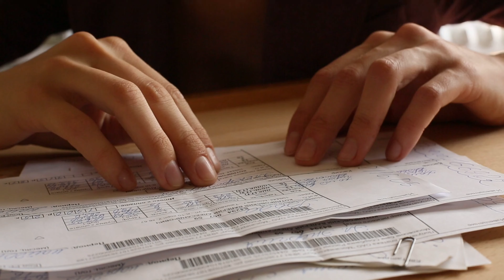रोनित रॉय सहित 90 के दशक मे हिट फिल्मे देकर भी आज 2022 मे इन अभिनेताओ का फिल्मो मे नामो निशान नहीं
Bollywood_all_news_biography_Bollywood_actor_The_actor_of_the_90s_who_ is_not_a_mark_in_ Bollywood_even_today_by__giving_hit_films.

 Friends, you must have seen more than one strong actors in the Bollywood industry in the 90s, who made the audience crazy with their strong acting expressions and their action-filled style in their films, as well as made their film a superhit.  Due to which the audience has not been able to forget those actors of the 90s even today!

 But friends, do you know that there have been some actors who have appeared in the Bollywood industry in the 90s, who are not even named in Bollywood today, yes you heard it absolutely right, then after all, who is the actor of Bollywood industry,  The one who is missing from the Bollywood industry even today by giving hit films, let's know through this video of us today!

 No. (10) Rajat Bedi

 Number 10 of this list is included in the name of actor "Rajat Bedi", who was seen playing a negative role in the film "Koi Mil Gaya", and in this film, he made the audience crazy with his acting and his action-filled style.  Due to which this film was also a super hit, and after that he gave many films, but in the year 2020, he was seen in the movie "Golgappe", after which he has completely disappeared from the Bollywood industry!

 No (9) Nakul Kapoor

 Now let's talk about the actor "Nakul Kapoor", tell that he had made everyone crazy in the Bollywood industry with his strong acting and his passion in the film "Tumse Achcha Kaun Hai" and let us tell you that he did "Tumse Achcha".  After giving a hit film like "Kaun Hai", he has disappeared from Bollywood, due to which he is no longer a name in Bollywood, but now he is settled in Canada!

  No. (8) Atul Kulkarni

 Now let's talk about the actor "Atul Kulkarni", the actor "Atul Kulkarni" was very famous due to his tremendous acting and dialogue in the film "Happy Journey", but at the moment he has been away from the Bollywood industry for many years.  is far away, and today they are living a life of oblivion, who have not been seen in any film for a long time and likewise today they have become completely anonymous from films.

 No (7) Sahib Chopra

 Now let's talk about the actor "Sahib Chopra", let us tell you that the actor "Sahib Chopra" had made the audience crazy with his strong acting performance in the film "Chand Ke Paar", yes he gave such superhit films.  Despite this, he was seen in the film "Wafa" in the year 2008, and now he does not even have a name in the Bollywood industry!

 No. (6) Apoorva Agnihotri

 Now let's talk about the actor "Apoorva Agnihotri", let us tell you that despite giving superhit films like "Apoorva Agnihotri", "Hum Ho Gaye Aapke", today he has disappeared from the Bollywood industry, yes, for the last time this year 2004  I was seen in a superhit film like "Lakeer".

 No. (5) Ayub Khan

 Now let's talk about the actor "Ayub Khan", let us tell you that despite giving super hit films like "Ayub Khan" "Mela", today he has completely disappeared from the Bollywood industry, which last year.  Has completely disappeared from the Bollywood industry after appearing in the movie "Santa Banta Pvt Ltd" in 2016!

 No. (4) Rahul Roy

 Now let's talk about the actor "Rahul Roy", who became very famous by playing his character along with his strong acting and expression in the film "Aashiqui", as well as his film "Aashiqui" also became a superhit.  And the last time he appeared in superhit films like "Cabaret" in the year 2019, but after giving this superhit films, actor "Rahul Rai" does not even have a name in the Bollywood industry!

 No. (3) Armaan Kohli

  About the handsome and talented actor "Arman Kohli" of the Bollywood industry, who gave superhit films like "Jaani Dushman", and let us tell you, in the year 2015, he appeared in superhit films like "Yeh Prem Ratan Dhan Payo", since then  He has completely disappeared from the Bollywood industry, but let us tell you that he is going to make a comeback in the Bollywood industry once again.

 No. (2) Kumar Gaurav

 A name in this list is also included in the name of actor "Kumar Gaurav", who had superhit this film a lot due to his acting and his expression in the film "Gang", and he was last seen in "Chocolate" in the year 2005.  Like were seen in superhit films, but for a few years, they do not even have a name in the Bollywood industry!

 No. (1) Ronit Roy

 In the last episode of this list, let us tell you about the actor "Ronit Roy", that the actor had given superhit films like "Ronit Roy", "Tehqeeqat" and "Bhoomi", but for the past few years, the actor "Ronit Roy".  "There is no name in Bollywood, in this way even actor Ronit Roy has completely disappeared today, despite giving hit films in Bollywood!